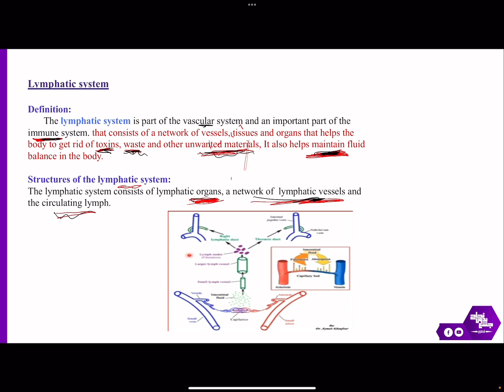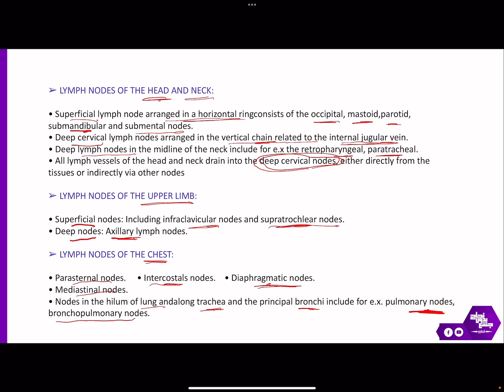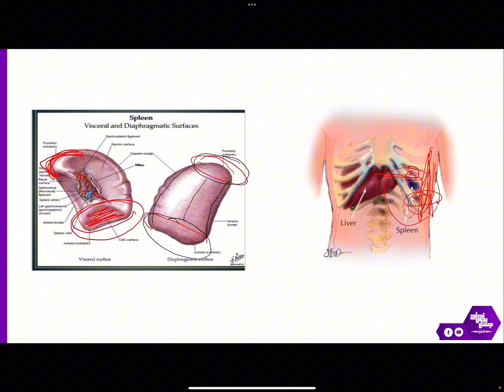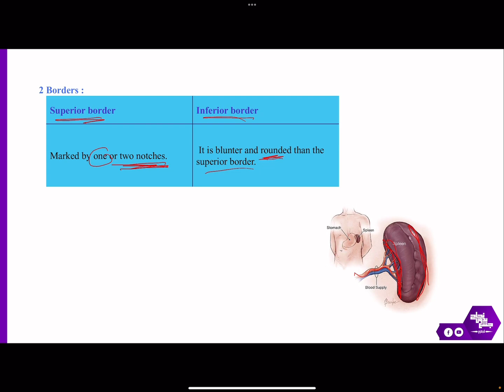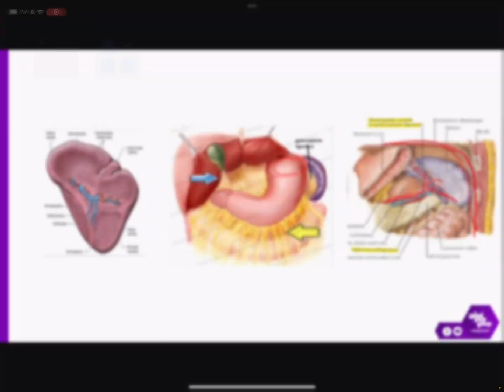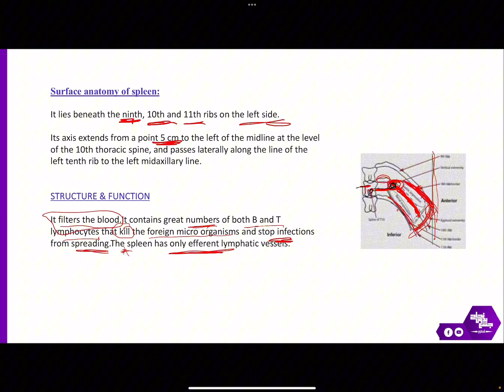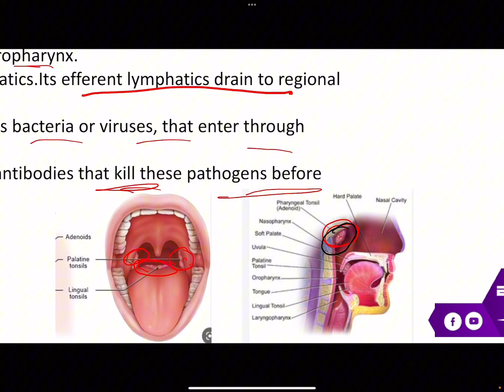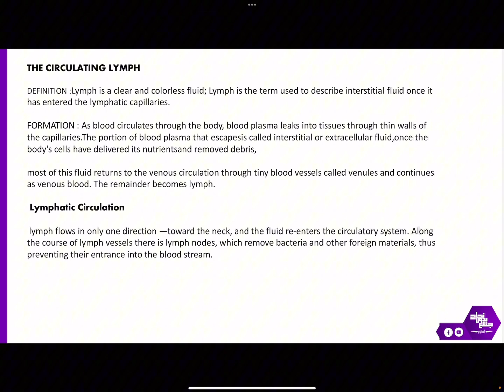Revision of L1 : Lymphatic system; Anatomy